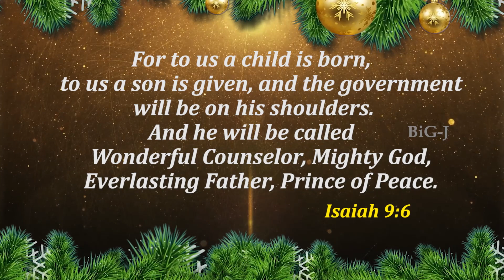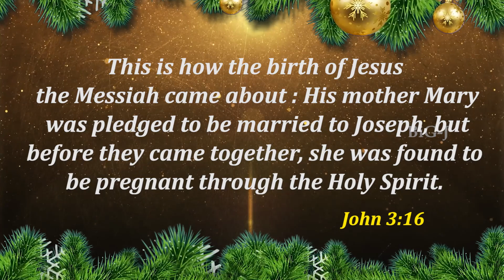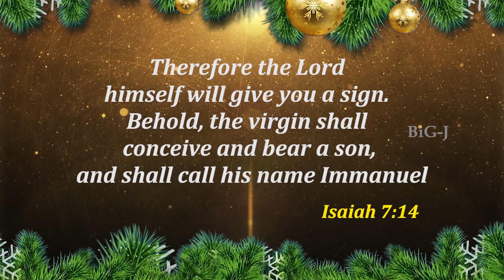BiG J TV | English Christmas Song | God Rest Ye Merry Gentlemen (Cover)